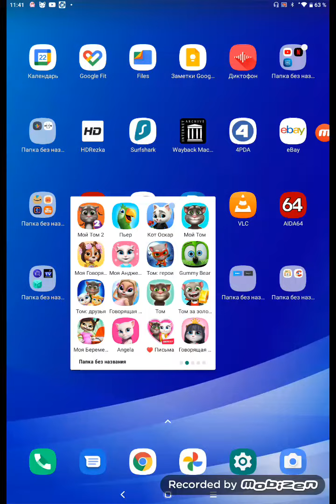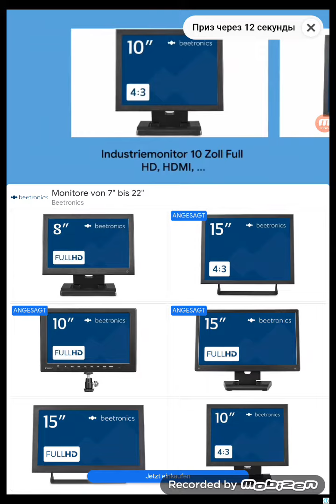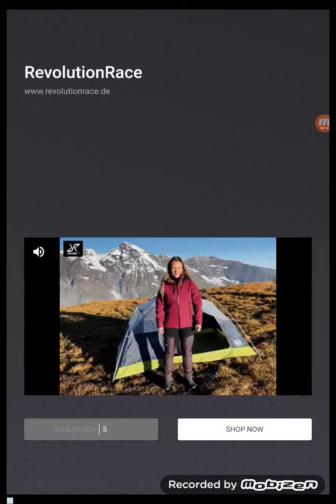my talking Angela